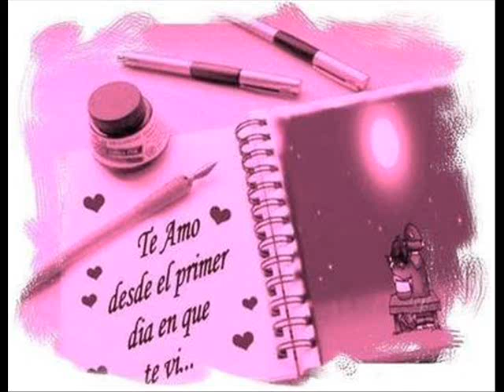TE SIENTO DE SOLO PENSAR : PARA MI AMOR MILAGROS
TE AMO MUXO MI VIDA